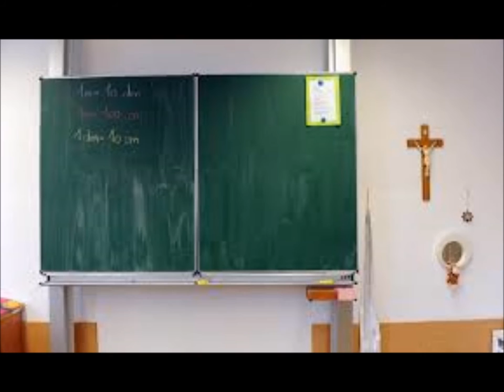Norbert Hofer der Präsident unserer Herzen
Das Lied  erzählt  die Zeitgeschichte  von einem  damaligen aufblühenden kleinen Land Österreich,  dass wir aber ausschließlich  unserer fleißigen Nachkriegsgeneration zu verdanken haben, was aber unmissverständlich unsere derzeitige Regierung zur Gänze vergessen hat, und dieses Land in  einen noch nicht überschaubaren Chaos geführt haben!